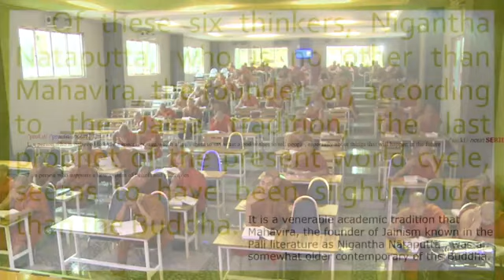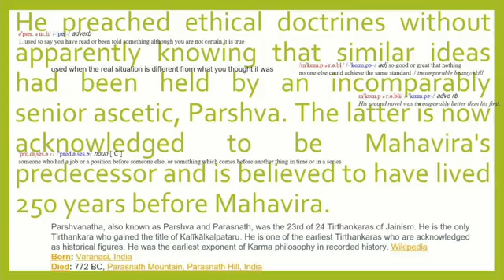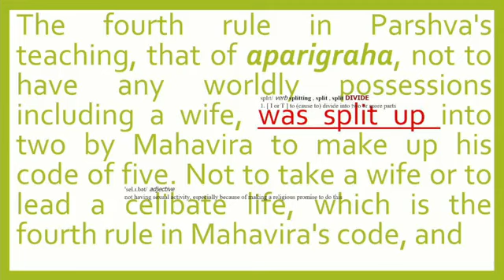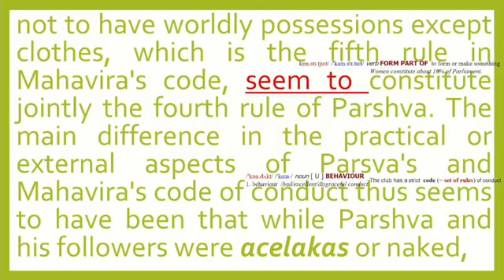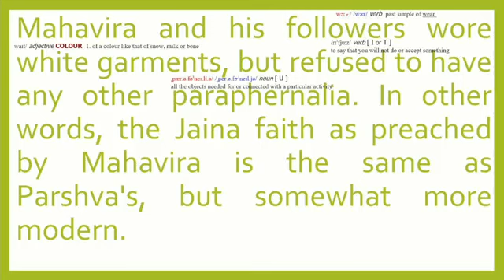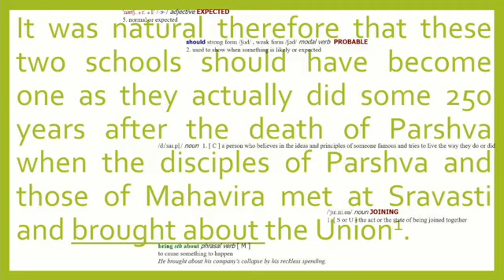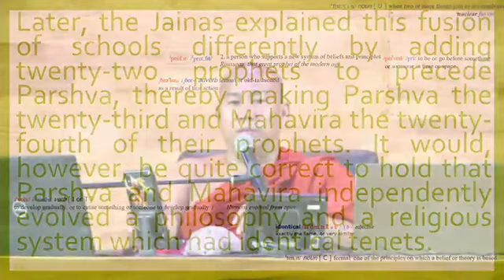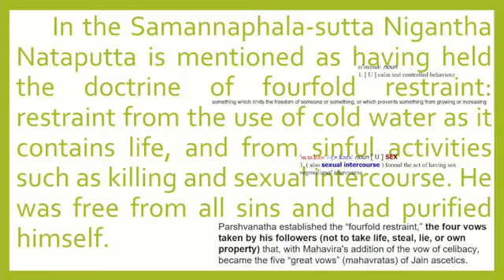2500 Years of Buddhism အပိုင်း 21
The main
difference in the practical or external aspects of Parsva's and
Mahavira's code of conduct thus seems to have been that
while ParSva and his followers were acelakas or naked, Mahavira
and his followers wore white garments, but refused to
have any other paraphernalia.
In other words, the Jaina
faith as preached by Mahavira is the same as Parsva's, but
somewhat more modern. It was natural therefore that these
two schools should have become one as ihey actually did
some 250 years after the death of Parsva^ when the disciples
of ParSva and those of Mahavira met at Sravasti and brought about the Union
1
Later, the Jainas explained this fusion
of schools differently by adding twenty-two prophets to precede ParSva, thereby making Parsva the twenty-third and
MahavTra the twenty-fourth of their prophets.
It would,
however, be quite correct to hold that ParSva and Mahavira
independently evolved a philosophy and l religious system
which had identical tenets.
In the Samaiinaphala-sutta- Nigantha Nataputta is mentioned as having held the doctrine of fourfold restraint:
restraint from the use of cold water as it contains life, and
from sinful activities such as killing and sexual intercourse.3
He was free from all sins and had purified himself. In the
Udumbarika-sihanada-sutta4 the restraints ascribed to him
^re different, but identical with the four vows of Parsva.